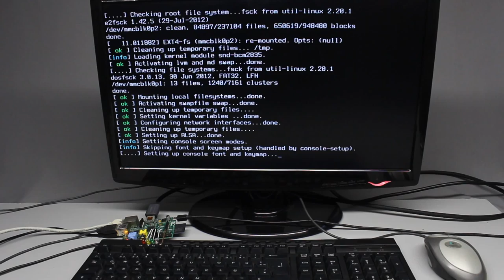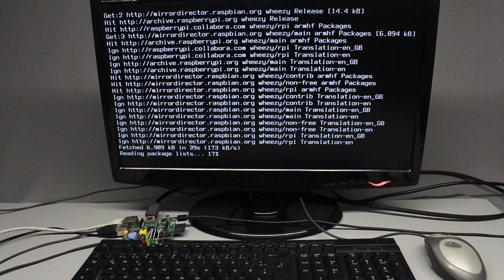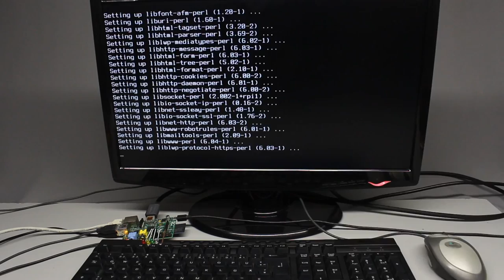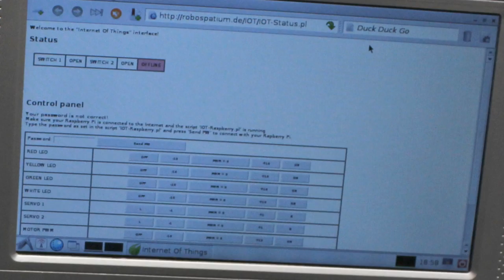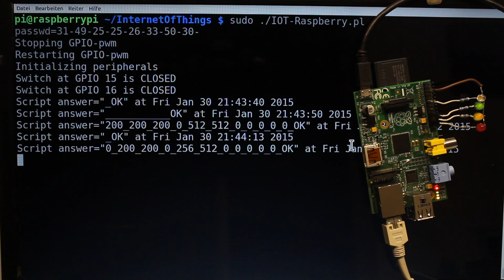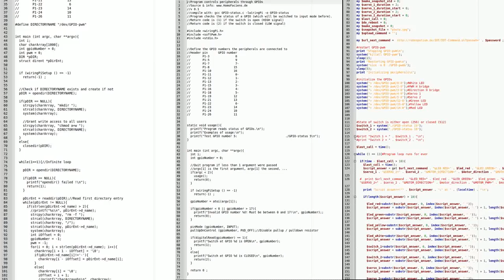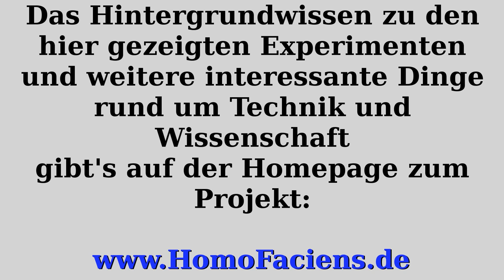"Internet der Dinge" mit einem Raspberry Pi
Inhaltsverzeichnis:
00:05 Einleitung
00:37 Installation der Software
02:40 Hardware Design der "Peripheriegeräte"
03:03 Schalten der GPIOs mit der Browseroberfläche
04:50 Motor an H-Brücke
05:33 Ansteuerung der Servos
06:13 Abfragen der Schalter
06:44 Übertragen von Live-Bildern
07:43 Anwendungsbeispiele